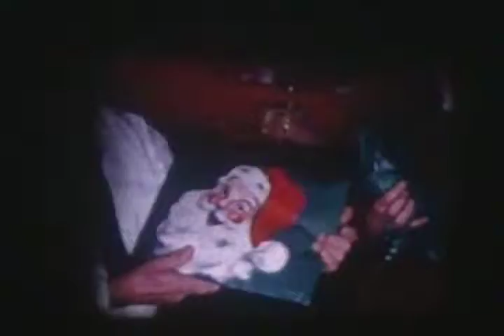1959 - 1964 Marcotte Family Mixed Videos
Bobby Prays -
Jacqueline First Communion, Helen & Christine Tempest first communion
Amusement park with family
Ice Skating at lake
Halloween Marcotte family plays dress up